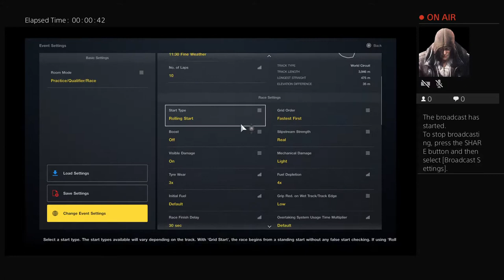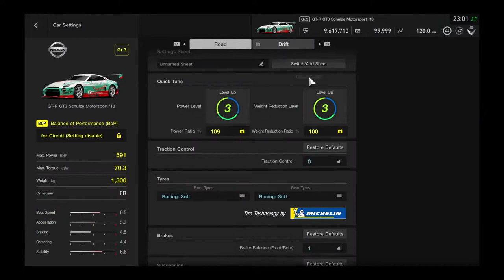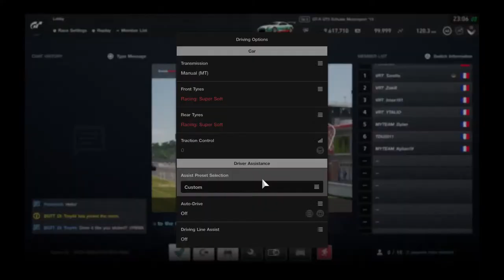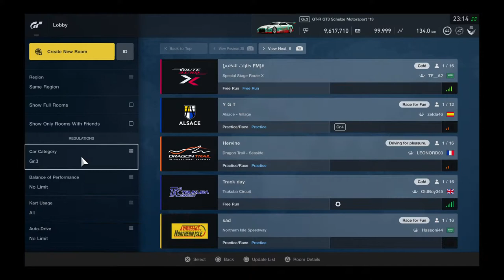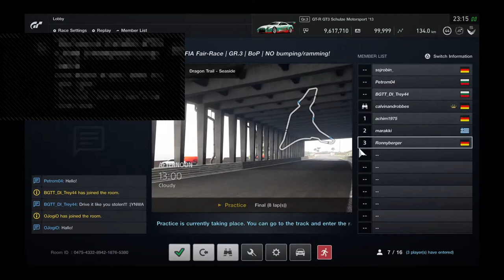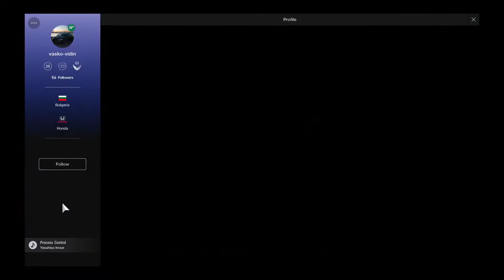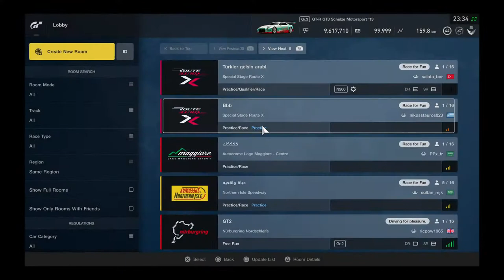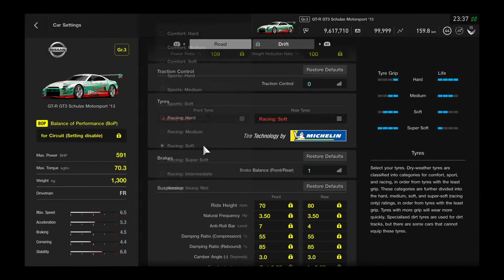Live PS4 Broadcast Brands Hatch Gr3